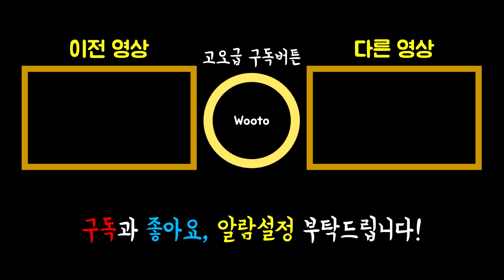하이픽셀에 리플레이 추가됨 [#75]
근데 이거 생긴지 1달은 됐을텐데

Play - mc.hypixel.net [1.8~]